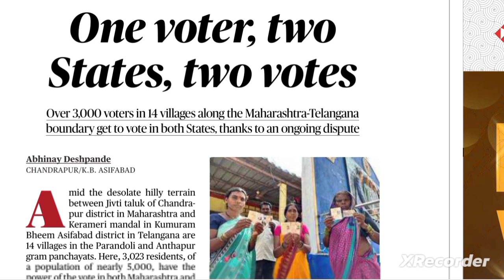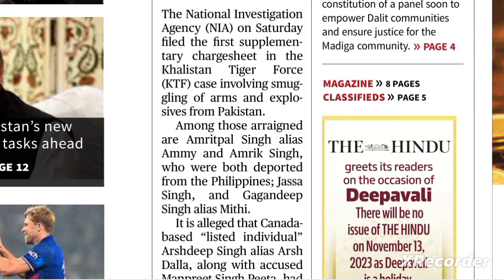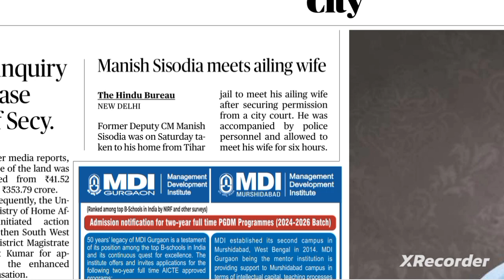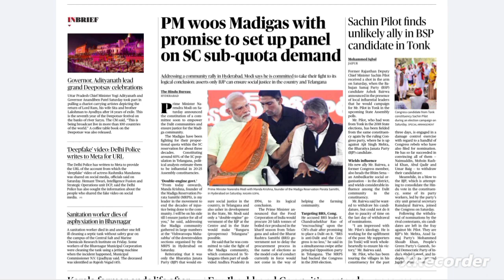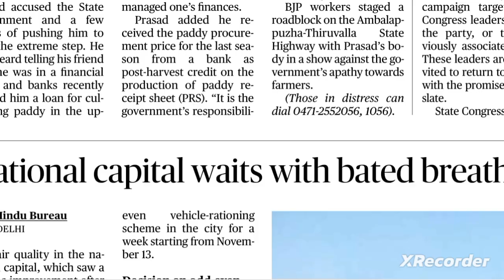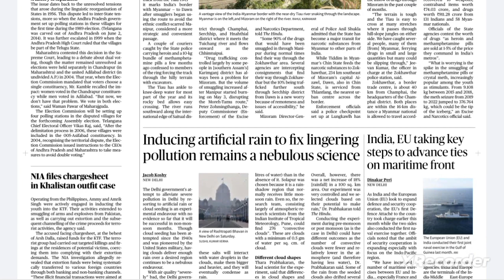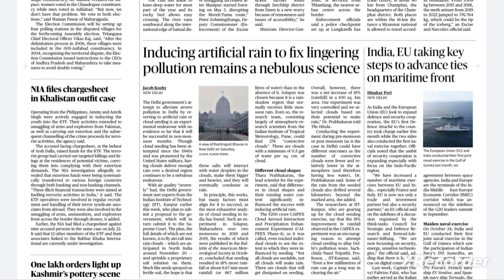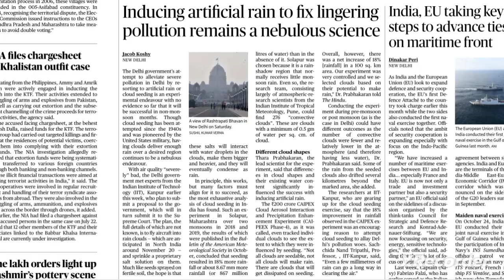The hindu full newspaper analysis12-13november2023@educationiqq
The hindu full newspaper analysis11november2023@educationiqq
12-13november 2023 the hindu editorial line by lin explaination in hindi,

 the hindu editorial line by lin explaination in hindi,